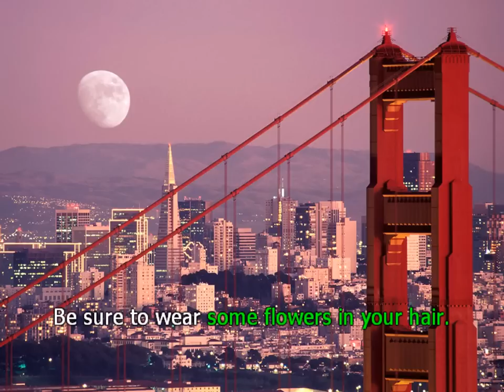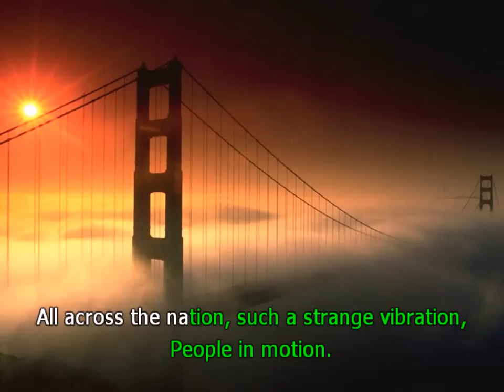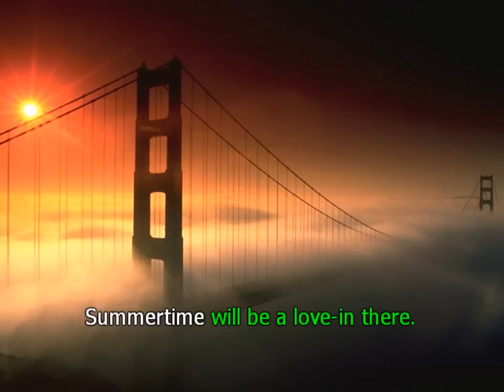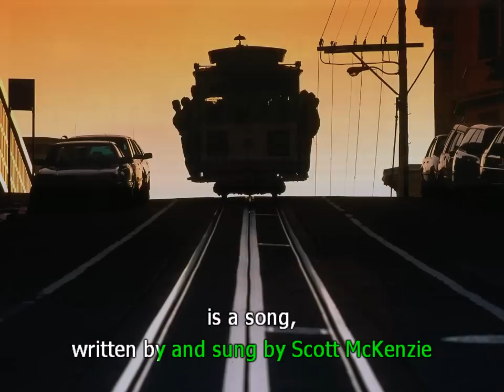scott mckenzie-karaoke.avi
Scott Mackenzie gravou poucos álbuns, e seu grande sucesso foi "San Francisco", do álbum The Voice of Scott McKenzie